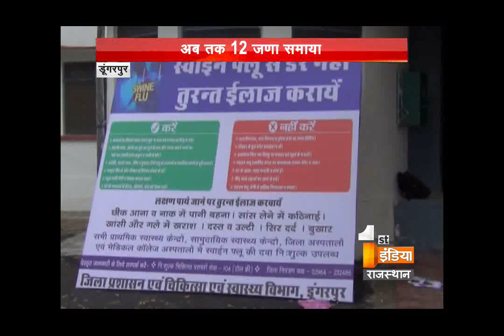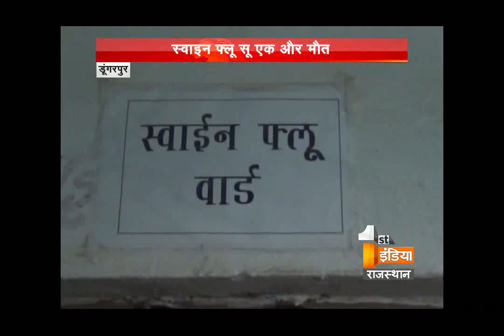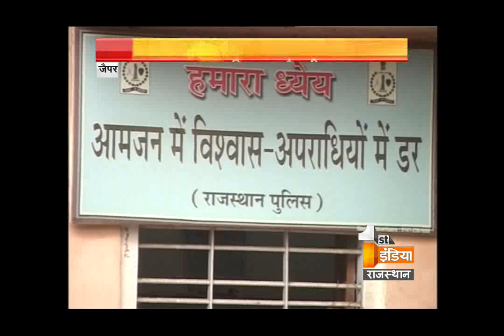खबर राजस्थान री - 03 March || Khabar Rajasthan Ri - 03 March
आज से फर्स्ट इंडिया के दर्शक आपकी अपनी भाषा में खबरों से रूबरू हो सकेंगे| आज शाम 6 बजे से सोमवार से शनिवार, आप अपनी भाषा में प्रदेश की खबरों से अपडेट हो सकेंगे| प्रदेश की हर बड़ी-छोटी खबर अब आपकी अपनी भाषा में पेश होगी| देखिए "खबर राजस्थान री" आज शाम 6 बजे से, सिर्फ फर्स्ट इंडिया न्यूज़ राजस्थान पर |